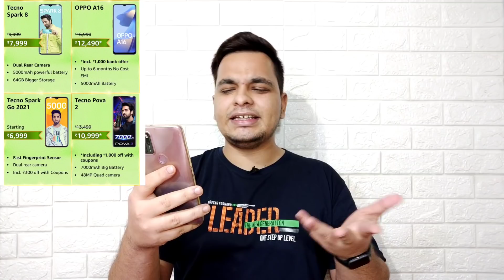50+ Best Smartphone Deals In Amazon Great Indian Festival Sale | Amazon New Diwali Sale 2021 🔥🔥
Hello Guys Aj Ki Iss Video Mei Meine Apko 50+ Best Smartphone Deals Bataya Hu Amazon Diwali Sale Mei & Apne Honest Opinions Apke Sath Share Kara Hu 👍👍